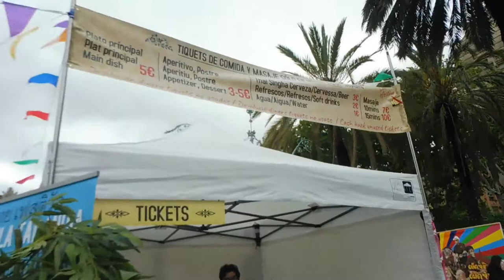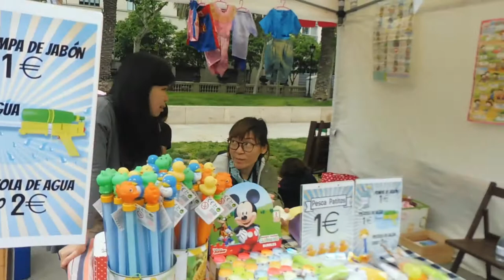Thai Festival Barcelona 2018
Hoy hemos asistido al Thai festival bcn, un evento de desustancio, exhibición y actividades para todas las edades.